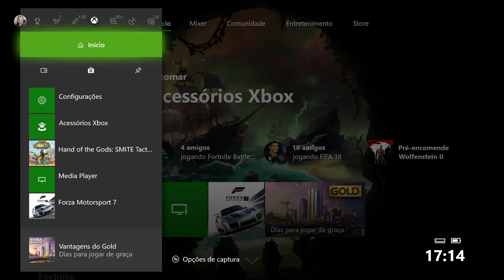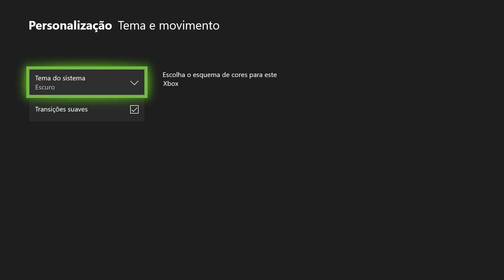XBOX ONE - COMO COLOCAR O TEMA CLARO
XBOX LIVE: BLOGRALE

STEAM :leonardogcastro

Aquele Abraço!

Leo.